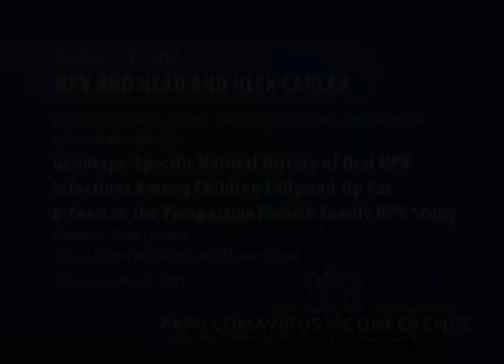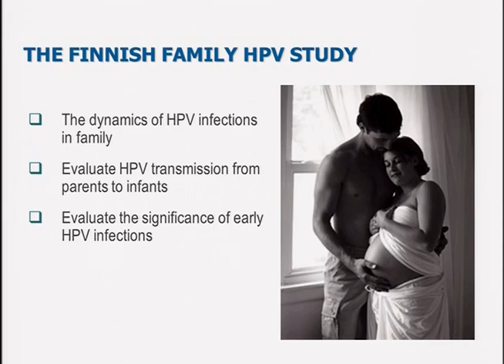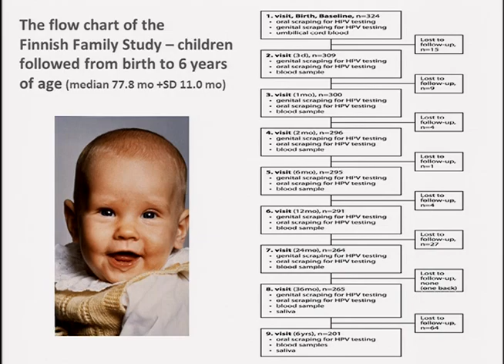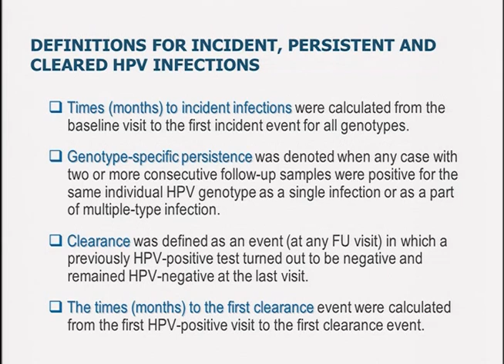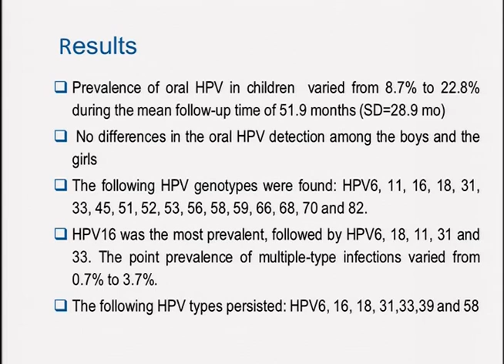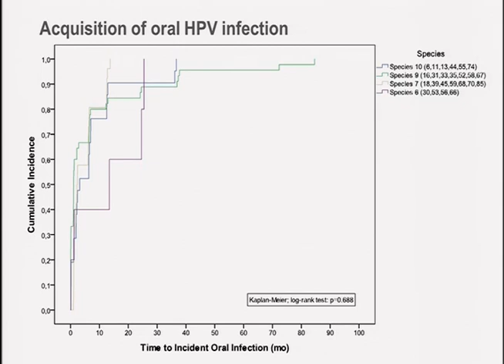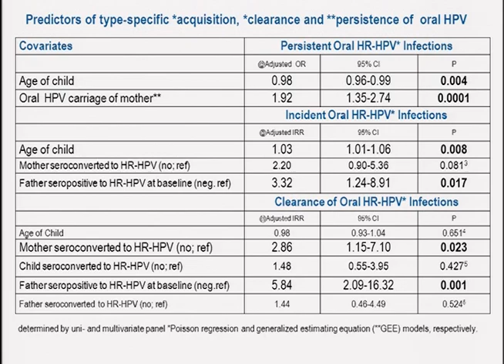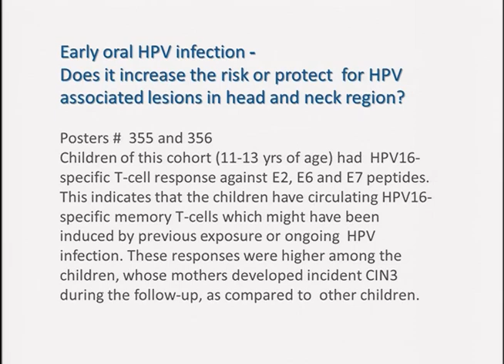Genotype-Specific Natural History of Oral HPV Infections Among Children Followed-Up for 6-Years...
28th International Papillomavirus Conference held at San Juan, Puerto Rico
Plenary Session 3 - HPV and Head and Neck Cancers
Presentation: Genotype-Specific Natural History of Oral HPV Infections Among Children Followed-Up for 6-Years in the Prospective Finnish Family HPV Study
Presenter: Stina Syrjanen
Plenary Chairs: Maura Gillison and Xavier Castellsagué